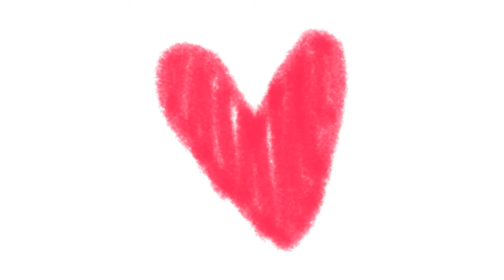Where Should I Start? How to Downsize.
Are you considering downsizing into a smaller home?  It can be overwhelming. It is amazing how easy it is to accumulate stuff.  I am going to share with you how to downsize your home.  You will find downsizing tips for seniors and downsizing for retirement.  You also will find a download for a downsizing home checklist.  I give you some simple tips to help simplify the process and make things a little less stressful.